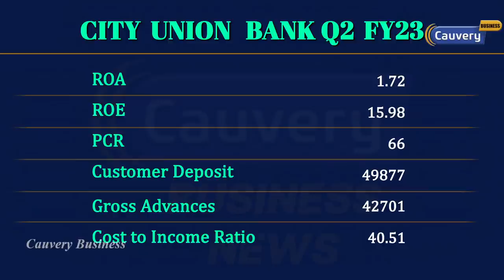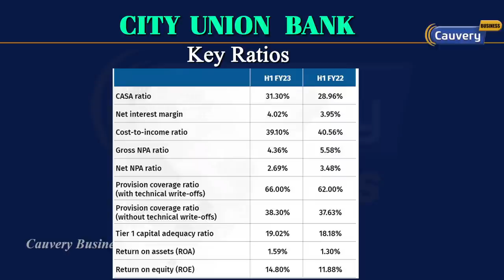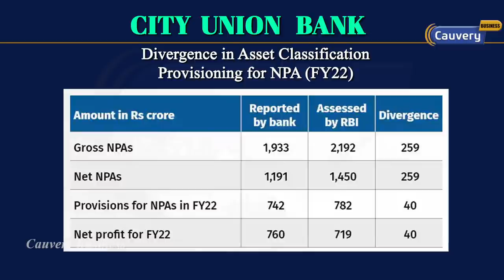Provisions -ஐ குறைத்து கணக்கு காட்டி RBI-யிடம் சிக்கிய City Union Bank | RBI vs CUB | RBI divergence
RBI divergence CUB in tamil | city union bank rbi issue in tamil | CUB RBI issue in tamil |